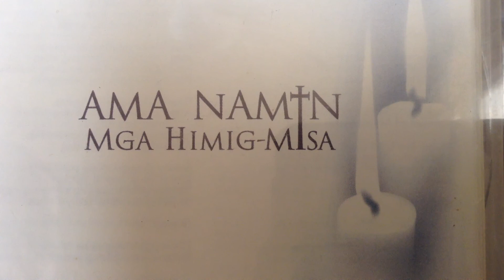Ama Namin by Eric Oracion with The People Precious and Few Choir